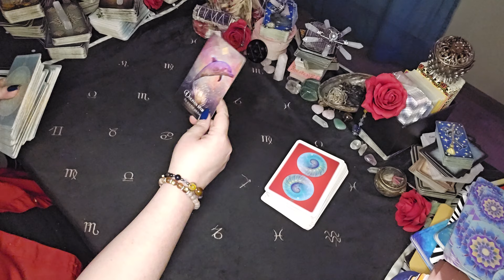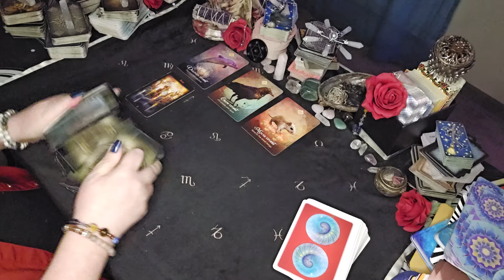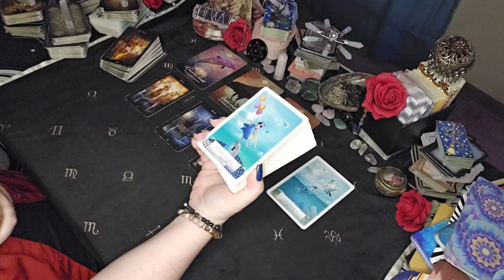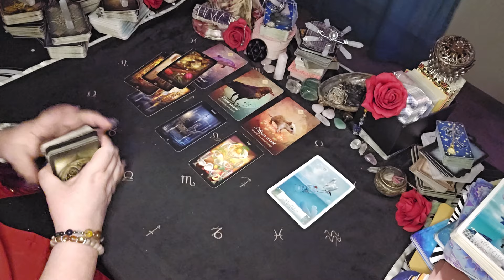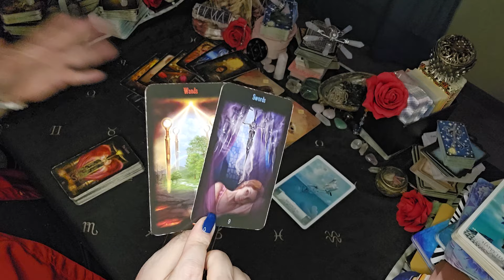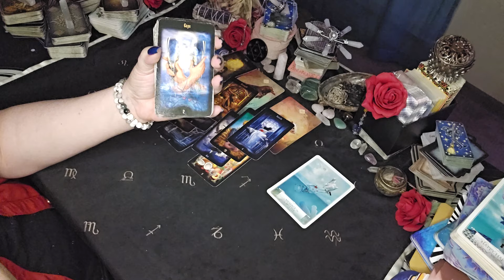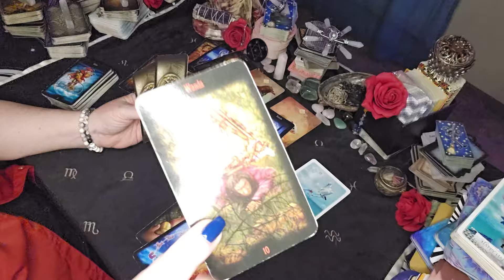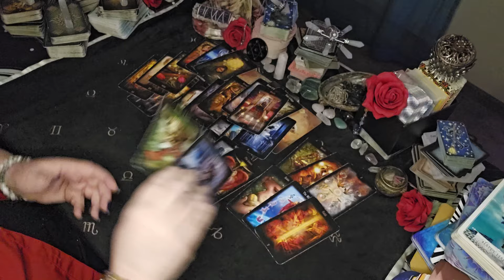Aries Tarot - This Really Important Decision Changes Your Path |February 2024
RIGHT NOW through February 25th,

LOVE2024

Sun/Moon/Rising/Venus/Jupiter
This means:

Hey there! Just a heads up: the tarot readings shared on this YouTube channel ("Video Readings") are all about having fun are for your entertainment. They're not meant to be professional advice. Remember, tarot interpretations are personal (your perspective) but might not always resonate. So, take these messages with a grain of salt, and don't rely on them for serious life decisions. I'm here in  an effort to raise your vibration, but I can't take responsibility for what you do with the informtion  you interpret. Just enjoy your jou